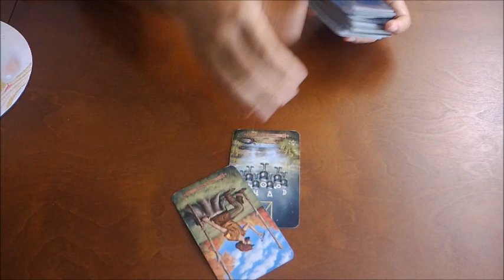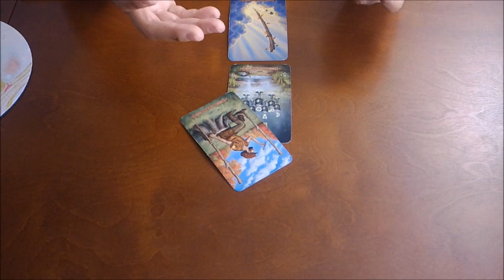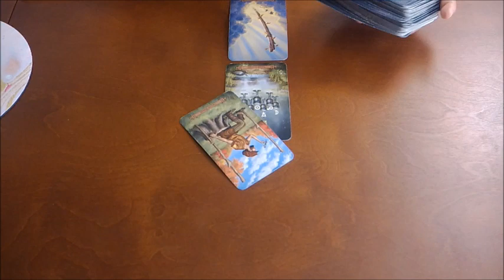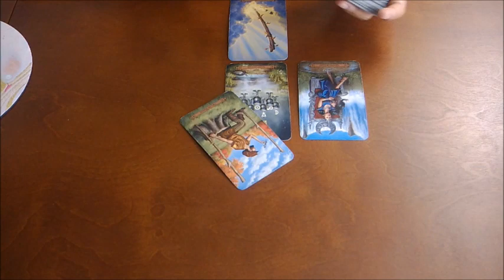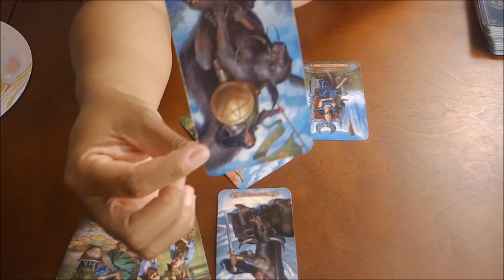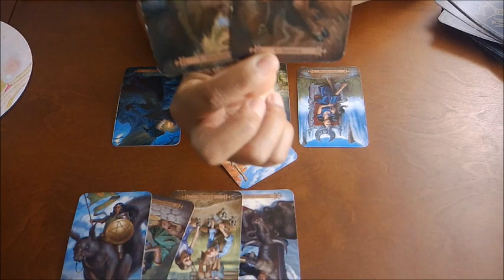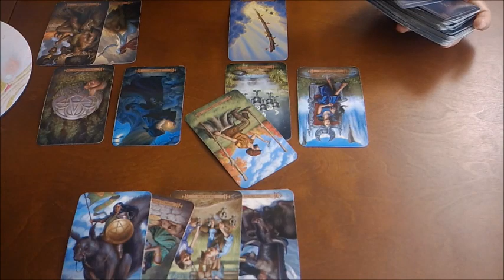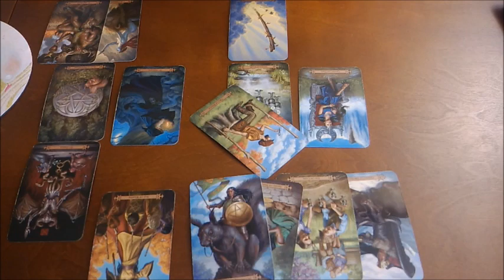GEMINI~YES, THIS IS YOUR SOULMATE BUT WHAT TO DO WITH THEM?!~NOV 2019